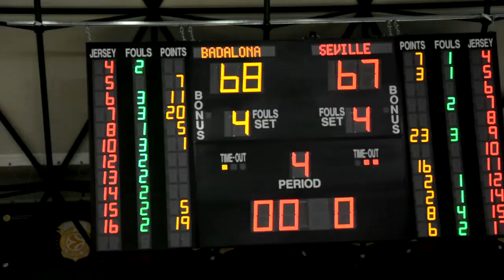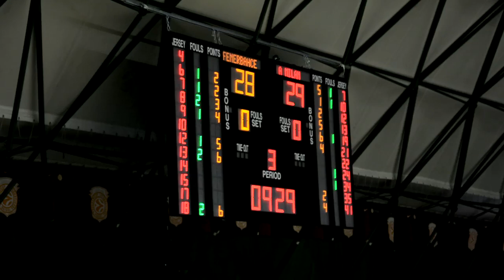Nike International Junior Tournament Milan: Day 3 Recap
The Euroleague Basketball Nike International Junior Tournament - Milan will see a seventh champion crowned as first-time finalists Real Madrid and Crvena Zvezda Telekom Belgrade will square off in Sunday's final at 12 p.m. at the Mediolanum Forum. Both Madrid and Belgrade won their final group games on Saturday to finish group play undefeated at 3-0.